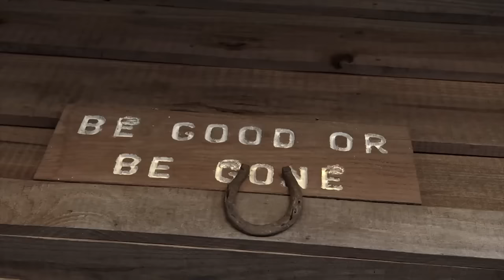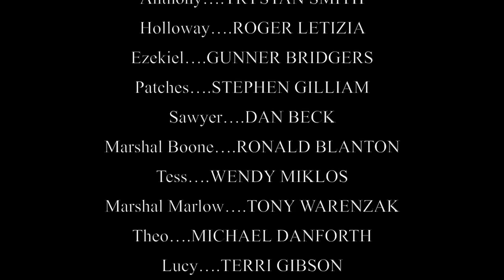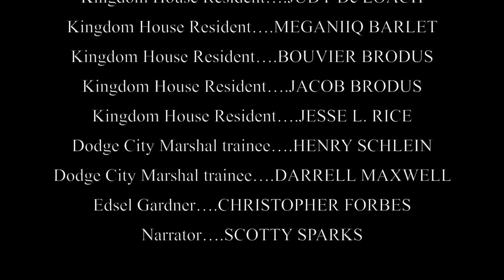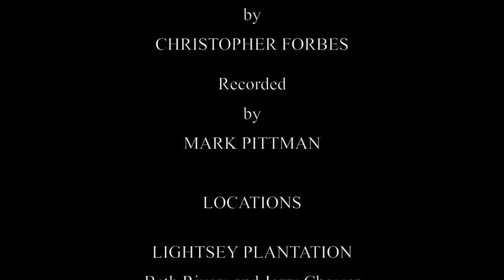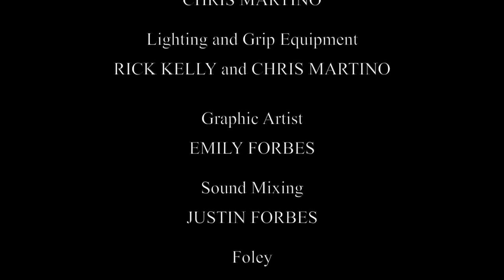WYATT EARP SHOOTS FIRST | HD | Western | Full movie in English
Regia : Christopher Forbes
Sceneggiatura : Christopher Forbes
Star : William Adams , Jezibell Anat , Meganiiq Barlet
(2019)

Wyatt Earp is one of the best lawman in the West and a first-rate gunfighter. But he is a conflicted individual who is haunted by what he was taught early in his career. Never, ever shoot first. But even a good man learns that sometimes, rules have to be broken to survive.